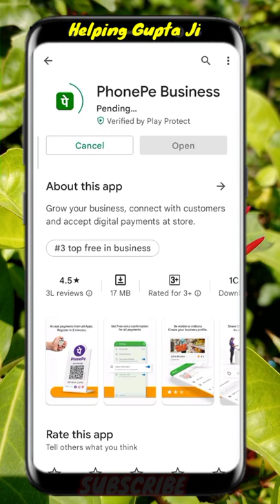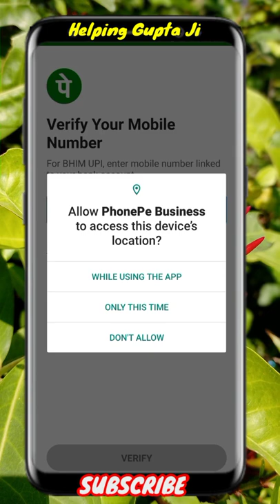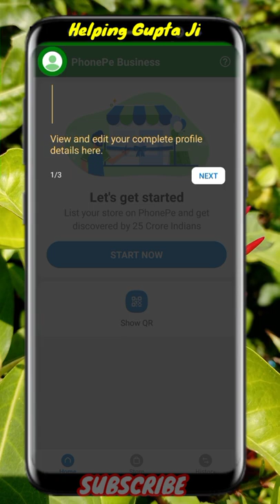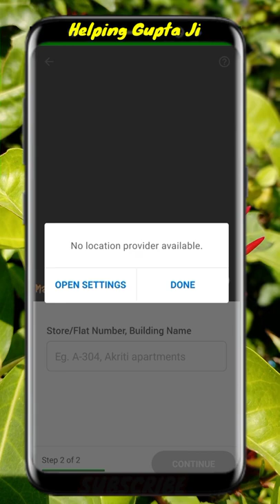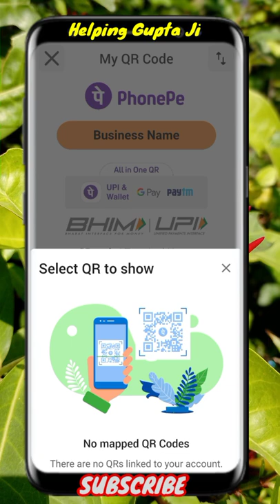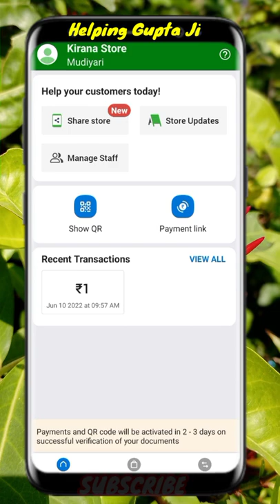Phonepe ka business account kaise banaen ? how to create phone pe business account in Hindi ? GuptaG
Hello doston main aapko is video mein phone pe ka business account banane ke bare mein batane wala hun to doston is video ko last Tak Jarur Dekhen

Topic:-
Phone pe ka business account kaise banaen
Phone pe business account kaise banaen
Phone pe ka business account QR code Kaise banaen
Phone per ka business account kaise banaen ine Hindi
Phonepe ka account kaise banaen
Phonepe Qr code Kaise banaen
Phonepe merchant account kaise banae

Be Happy 🙂🙂😁😊